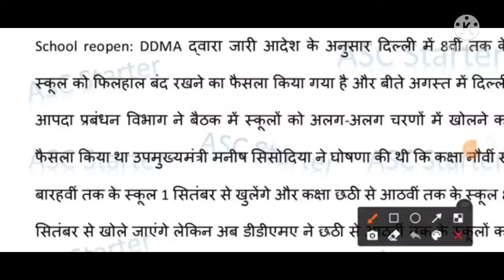दिल्ली में फिर से स्कूल बंद 😱ll DDMA information ℹ️ ll new update/ latest update today/ aaj ki video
class 6 ,7,8 worksheet 8 Generic
Class 6, 7, 8 generic GS8 18/09/2021 worksheet || 18 september 2021 || g 8 class 6 to 8 कायर्पतर्क
Class 6th to 8th 7th G8 (18/09/2021) worksheet 8 hindi || cohort 1 worksheet gs8 class 6 to 8 , 7
Class 6th Class 7th Class 8th Generic worksheet G8 (18/09/2021)/ worksheet gs8 class 6 to 8 , 7
कायर्पतर्क: GS 8: 18/09/2021 class 6 to 8
6th 7th 8th class 6 7  8 hindi worksheet gs 8 18 septermebr 2021
class 8, 7, 6 worksheet 8 Generic My teacher Day
class 6 generic worksheet 7 hindi
hindi generic worksheet no. 8 class 6 to 8 , 7
class 6, 7, 8 gereric 18/9/2021 worksheet 8 gs8 saturday
class 6 to8 generic 18/09/2021 worksheet GS8 saturday
18 september 2021 class 7 worksheet
18 sept 2021 class 8 worksheet generic8
18 september 2021 class 6 worksheet gs8
Class 6, 7, 8 generic GS8 18/09/2021 worksheet || 18 september 2021 || gs 8 class 6 to 8 कायर्पतर्क
cohort8कायर्पतर्कGS704/09/2021

6th 7th 8th class 6 7  8 hindi worksheet gs 8 18 septermebr 2021
hindi generic worksheet no. 7 class 6 to 8 , 7
class 6, 7, 8 gereric 18/9/2021 worksheet 7 gs8 saturday
18 september 2021 class 7 worksheet
18 sept 2021 class 8 worksheet generic8
18september 2021 class 6 worksheet gs8
Class 6, 7, 8 generic GS8 18/09/2021 worksheet || 18september 2021 || gs 8class 6 to 8 कायर्पतर्क
cohort8कायर्पतर्कGS818/09/2021

Solution all worksheet class 6 from 31 august to 4 september 2021

hindi assessment worksheet 3 class 6 ||  September 2021 ||
class 6 worksheet 2 assessment hindi  subject 17/9/2021
4 september ki worksheet number 2 assessment class 6
unit test class 6 hindi assessment 2
hindi assessment class 6 worksheet 4, hindi medium ||
class 7th assessment worksheet 2 hindi (04/09/2021) ||  english assessment 2 class 6 ||  2 sept 21

maths worksheet 02 class7 assessment || 02 sept 2021 || class 6 assessment worksheet 2
class 10 assessment maths hindi medium worksheet 04 31/08/2021, tuesday, today
02 sept worksheet 2 class 6 mathematics english , मूल्यांकन
class 6 worksheet 02 maths assessment
आकलन worksheet 2 class 6 assessment maths english medium
Class 10 maths hindi Assessment  02| 02 sept 2021 | assessment worksheet 3 doe
solution worksheet no. 2 assessment class 9 , 02/09/2021
mathsenglish  assessment 02 worksheet answers today
periodic test class 6  english medium

solution assignment class 9 worksheet iii
Class 06 Hindi Assessment worksheet 2 | english  | 2 sept 2021
doe worksheet 2 class vi assignment solution
today solution worksheet 03 assignment class XI
subject science assessment worksheet 03 class 9 17 aug 2021 doe
directorate of education gnct of Delhi worksheet 9 class 9  assessment answers
today worksheet 1 assessment class 9th
worksheet 02 class 6  Assessment English  (02/9/2021) solution doe ll assignment 2 works